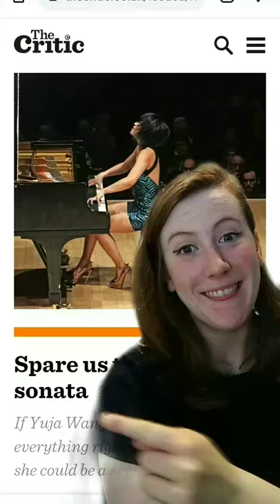Misogyny in classical music needs to stop.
It's 2021, and there are still articles criticising female musicians for wearing short skirts or suggesting they have a 'sell-by date' once they hit 40.